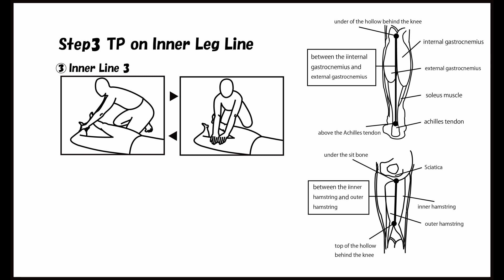CCAL1 05 03 TP on Inner Leg Line③